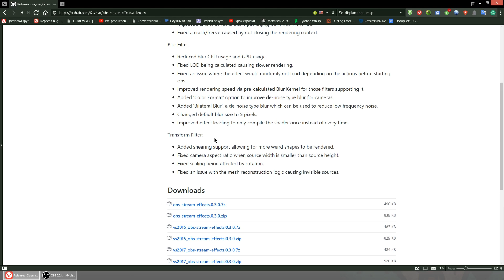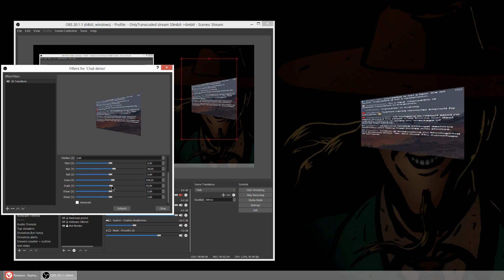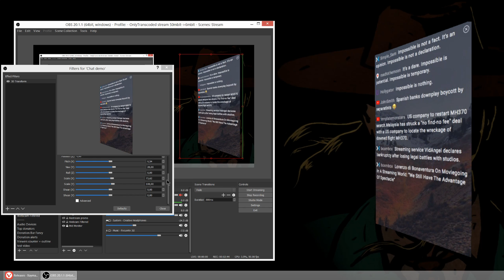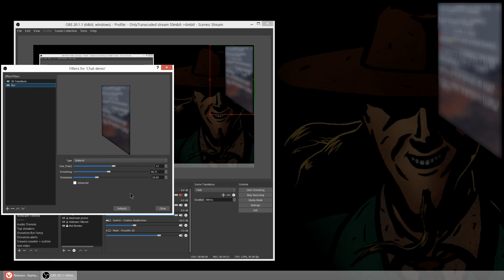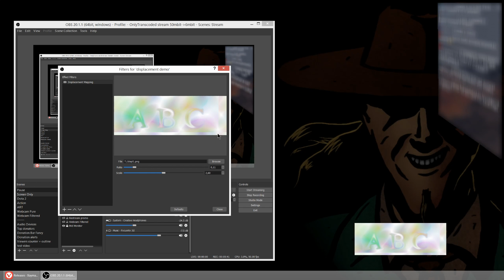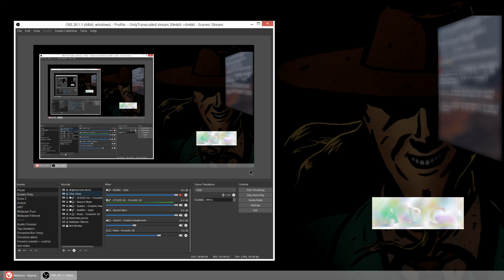3D, размытие, смещение - Stream Effects для OBS Studio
Если хочешь стримить на несколько сайтов как я - врывайся и получай скидку в 10 баксов на первую оплату:

🚩 В этом видео я показываю как можно преобразовать любой источник на сцене в трёхмерный объект, размыть его или применить к нему карту смещения.
🚩 Предупреждение - эти фильтры отжирают ощутимое количество ресурсов вашей видеокарты, так что применять только на толстых железяках.

🚩 Нравится то, что я делаю? Кинь мне денег на кофе!